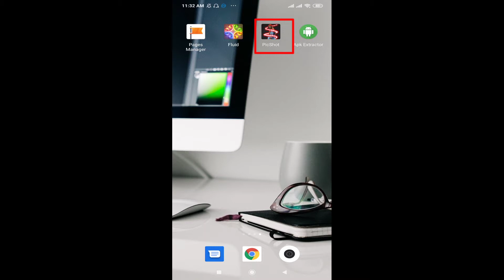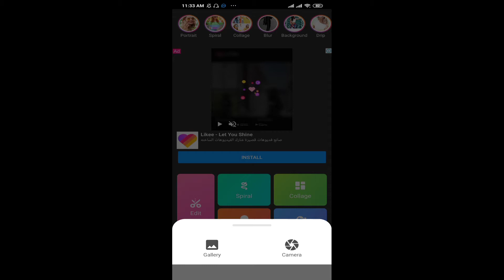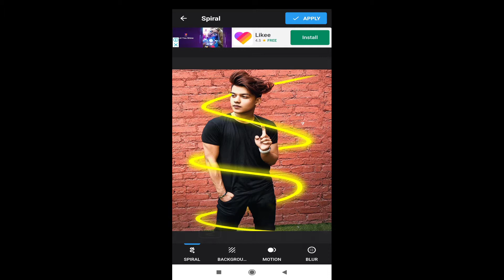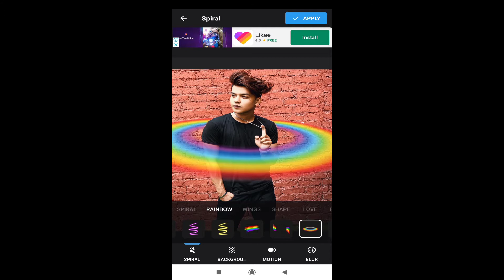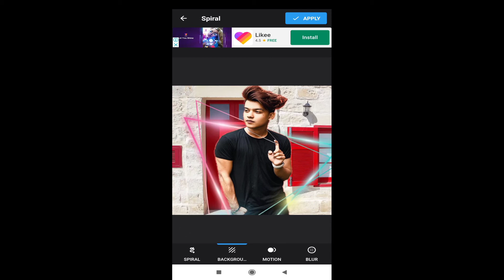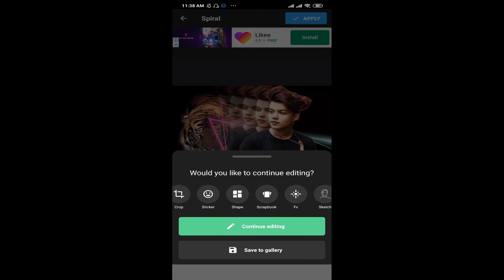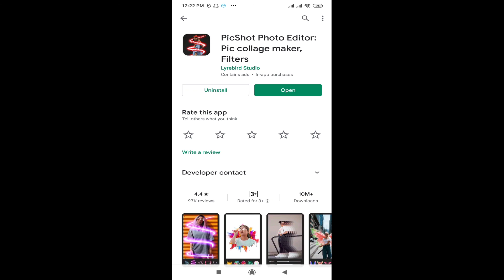Picshot app| picshot Bangla | best photo editing app 🔥 নতুন ফটো এডিটিং আ্যপ(2020)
Picshot photo editing app| best photo editing app 🔥 নতুন ফোটো এডিটিং আ্যপ 2020|( Bangla)

     এই ভিডিও তে দেখানো হয়েছে কিভাবে আপনি মোবাইল দিয়ে ছবি এডিটিং করবেন।
এখানে একটি নতুন আ্যপের ব্যবহার করা হয়েছে।

    picshot
editing software
editing app
new photo editing app
picshot app